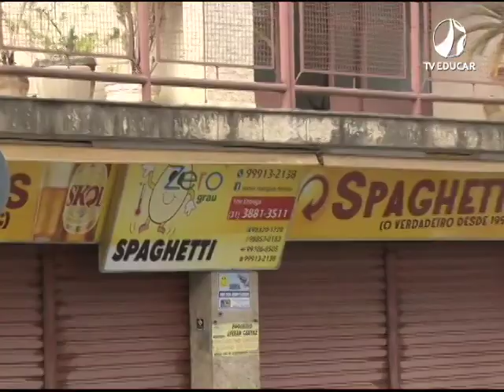Tentativa de Feminicídio - (26.06.18)